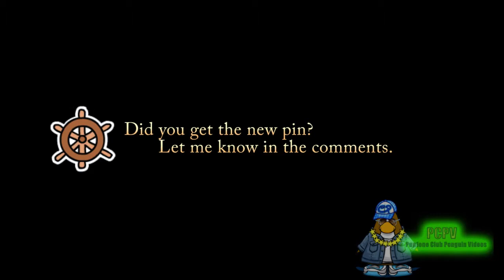New Pin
On Club Penguin there is a new pin! How do you like it?
~ Pup1one